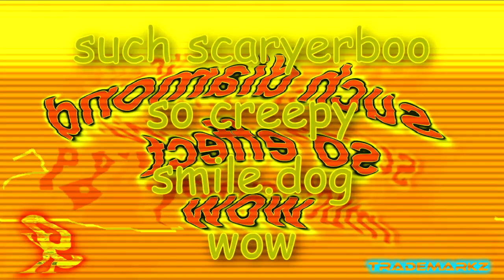Snully's Horryfing Revenge - Snully's Day Off Series N°22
Trademarkz / U-Man. Published on June 27, 2014
Round 22 of Snully Poop Chain
Original remake by TheRealDustinWijaya2006
Partial description: Snully and Miyak revived thanks to Shenlong, but they call Spingebill demon and they DIE again. What a...